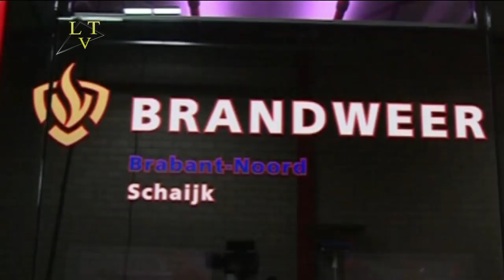Een nieuwe Brandweer Commandant in Schaijk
Jan Poels de brandweercommandant in Schaijk stopt ermee en wordt opgevolgd door Rik Zwaans. Ton Cruijsen van Landerd-TV sprak met beide heren.